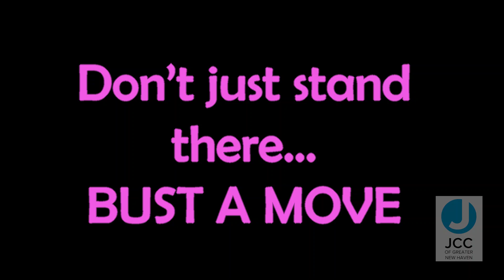Meet the JCC ZUMBA STREAM TEAM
Staying active has never been so much fun. Join our Zumba instructors for a workout you will never forget.